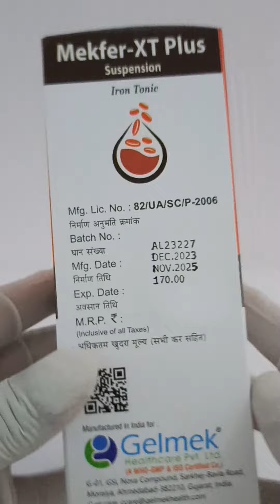MEKFER XT PLUS